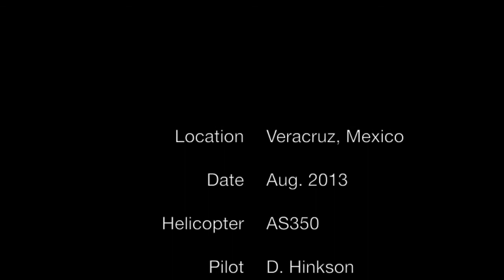...some seismic ops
Palma Atlo, Veracruz